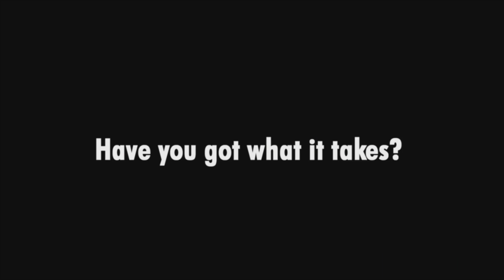Have you got what it takes?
We are looking for Models for the next season of Venere